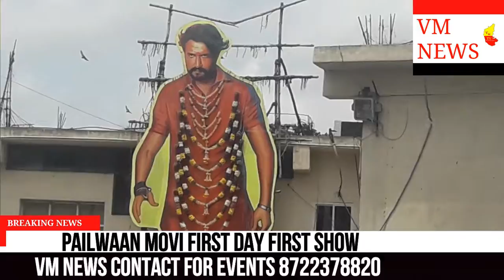PALWAAN MOVIE 1'ST DAY fist showMOVIE FANS REVIES